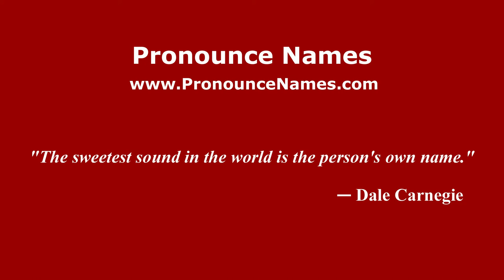How to pronounce Andrei Osipovich Sychra (Russian/Russia) - PronounceNames.com